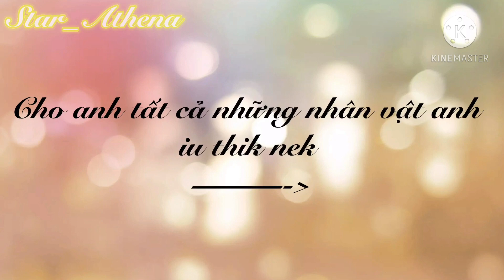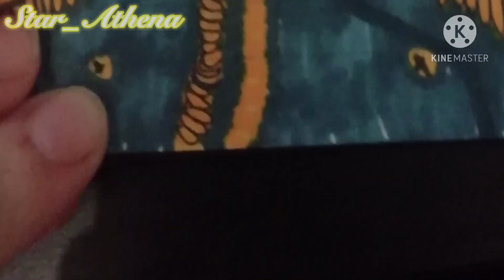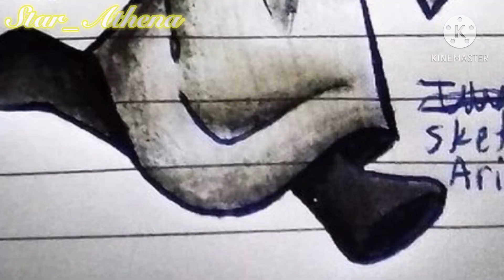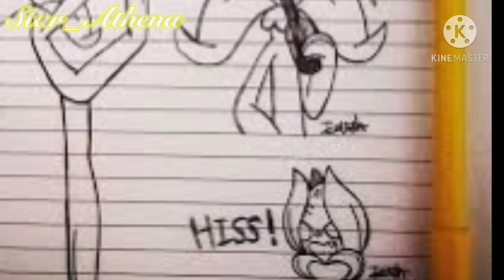Happy birthday and chúc anh thi tốt nhé zack uwu(read description, đọc phần mô tả).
A small gift for my boyfriends and lover zack yeah his birthday on December 17 and now is December 22 is just a late birthday gift and small gift for him to wish his luck on the test to finish the first semester neither me too i am on a test to end the first semester too.
Chúc anh sinh nhật vui vẻ(muộn) và chúc anh yêu thi tốt nhé và làm ơn đừng làm em thất vọng nữa em đã đủ thất vọng về anh rồi làm ơn cố gắng lên anh nhé :33 owo uwu chúc anh thi tốt và sinh nhật(muộn) vui vẻ quà nhỏ thôi như hy vọng anh thik nhé.
All songs of character in this video:
Countryhumans:
China: mind brand cover by jubyphonic
Macau: heathens by twenty one pilots
Hongkong: the resistance by skillet?
Taiwan: hip by mamamoo
Nazi: wolf in sheep's clothing
Ussr: rise by skillet
Russian empire: centuries by fall out boy?
Serbia: criminal by britney spears
Japan empire: monster by skillet?
Vietcong, baque and vietnam: echo by gumi but english version
philipines: the river by axel jonhansson
Martial law: monster by meg and dia
Syria: monster by meg and dia
Scp
049 The plague doctor: blood // water by who idk
053 The Young girl: my demons by female cover
029 The Daughter of darkness: my demons by female cover
0?? The Evolution child: pity party
109? "Iris": heathens by female cover
??? The Cyborg child: everyday by bo-en
Fnaf
William Afton: control by halsey
Michael Afton: miss wanna die cover by judyphonic
Ennard: I can't fix you
Svtfoe
Eclipsa: eclipsa's theme ost
all pvz : Zombie in your lawn
ALL SONG AND ART NOT BELONG TO ME THEY BELONG THE ONLY RIGHTFUL OWNER NOT ME OKAY DON'T WAR ME OR JUDGMENT ME FOR THE VIDEO WHEN YOU DID NOT READ THIS IF YOU WAR OR Report ME OKAY
Creator(if you know some of the creator is art please tell me they name)
pvz art:

Pls share,like👍🏻 and comment💬 with subscribe to my channel for watching more cool video of countryhumans by my channel remember to click on the bell for u can know i been upload a cool video on youtube
UwU.
                                                                                         Greeting from your stars:
                                                                                                   Star_ Athena.